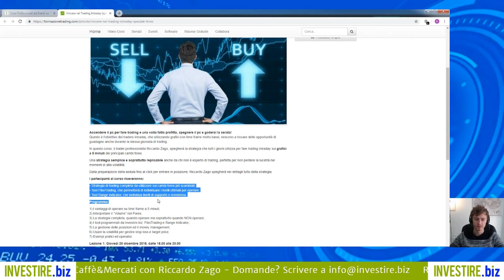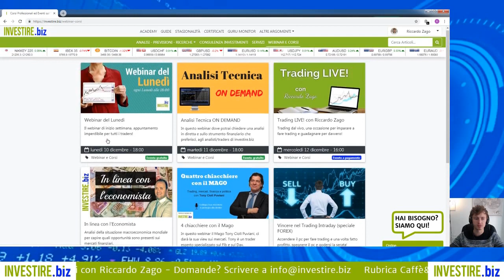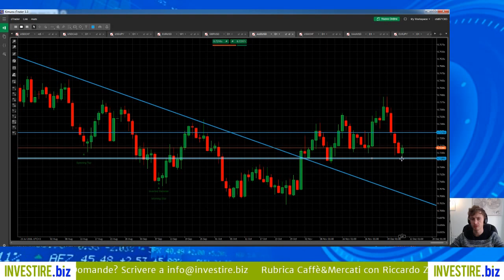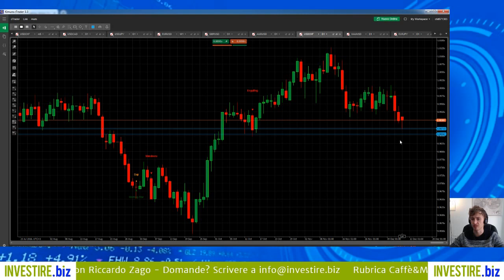Caffè&Mercati - Il Gold rompe i massimi di periodo